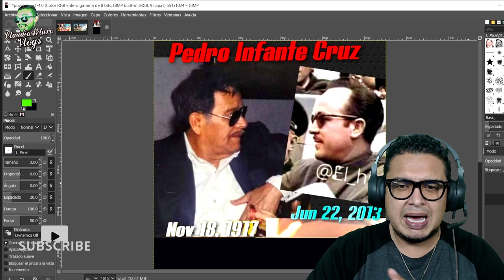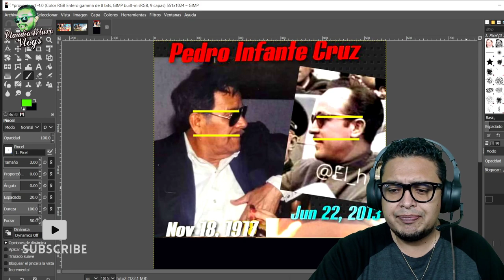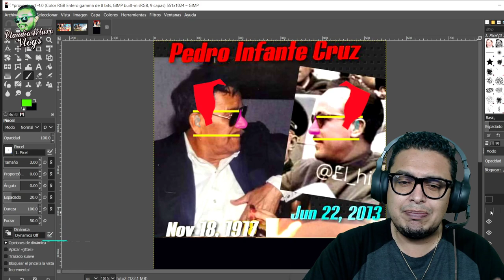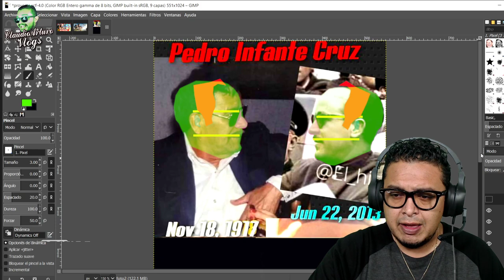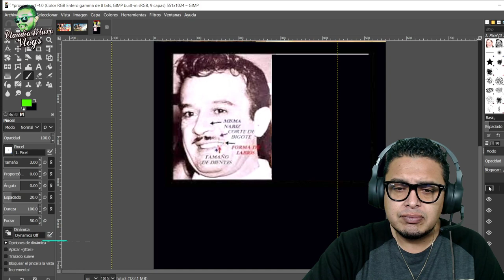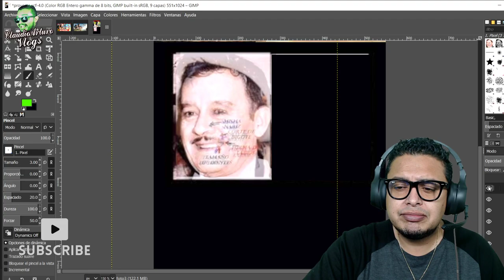⚡OTRA FOTOGRAFÍA SORPRENDENTE de ANTONIO PEDRO INFANTE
ABRAZOOOOOS!!! :'D